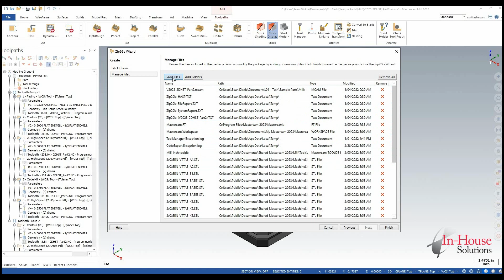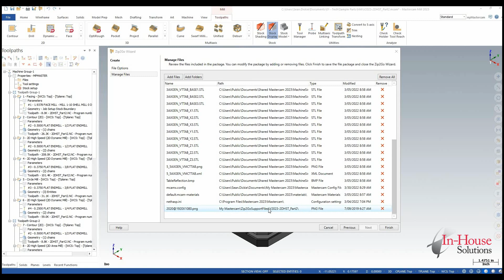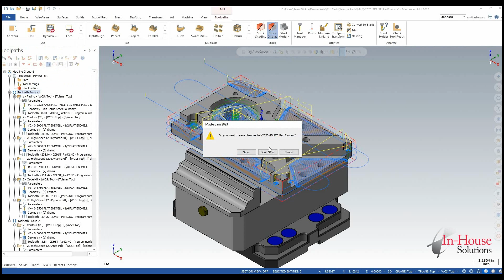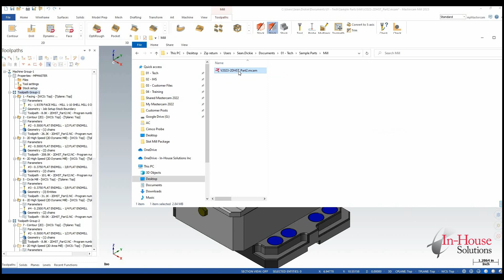Mastercam 2023: Zip2Go Wizard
Take a look at some of the improvements made in Mastercam 2023 for making Zip2Go packages to send to the support and/or post department.

Mastercam 2023 is available now! Head over to the downloads page on our website to see for yourself!

Or give us a call!